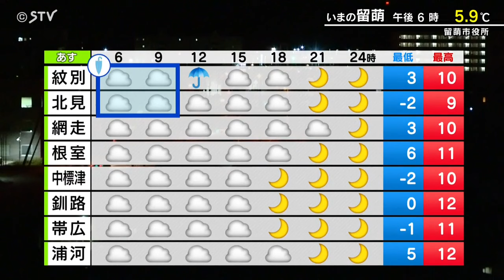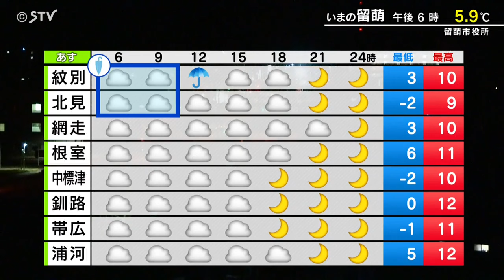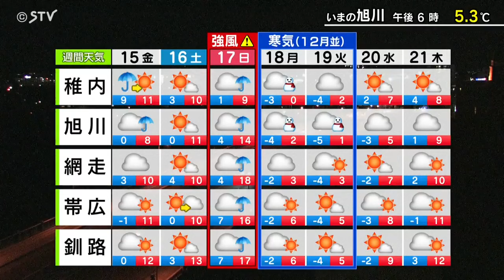【そらナビ】あすの北海道は北を中心に雨雪 でも朝の冷えこみは…緩む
あす15日（金）北海道の天気予報をどさんこワイドで天気コーナーを担当する上原諒予報士がくわしく解説します。（2024年11月14日午後6時45分放送）